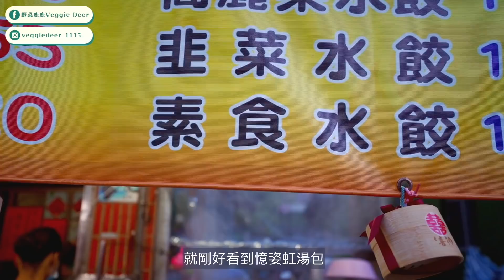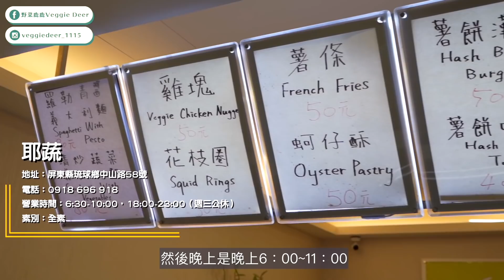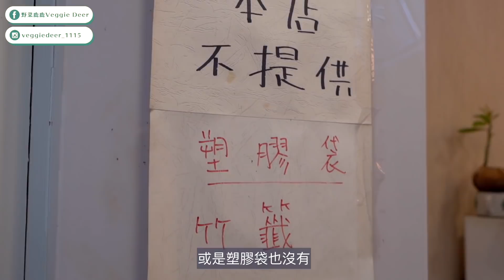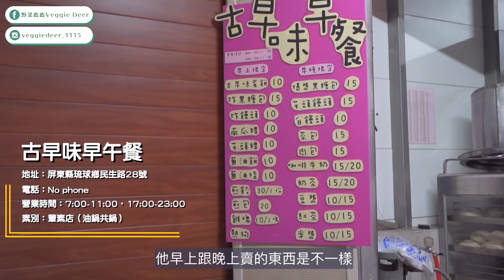蔬食大探索｜小琉球10間素食全攻略🔥偽裝成自助餐的素食熱炒🍲 菜單上沒有的隱藏版素食早餐？➤野菜鹿鹿 Veggie Deer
我們的新企劃！！！蔬食大探索～
第一站就來到傳說中的素食超級沙漠
小琉球！！！！
從台北跑到小琉球也是個遙遠的路程啊
就是希望大家到小琉球遊玩時
也能享受到好吃的素食
這次就全部挖出來給你們看啦！

走走～跟著我們的腳步一起去看看吧！

小琉球素食全攻略

好禮素食早餐【全素、蛋素】
地址：屏東縣琉球鄉中正路307號
營業時間：6：30 - 9：00 (營業時間不定，記得先電聯確認)

洪媽媽早餐店【葷素店（葷素共鍋）】
地址：屏東縣琉球鄉和平路28-5號
營業時間：5 : 30-11:00

粥太太養生蔬食廣東粥【全素、蛋奶素】
地址：屏東縣琉球鄉中山路74號
營業時間：09 : 00–14:00, 17:00–20:00

憶姿虹湯包【全素、五辛素】
地址：屏東縣琉球鄉中山路8-28號
營業時間：9 : 00-22 : 00(六、日8 : 00-22 : 00)

小本愛玉小琉球【葷素店（葷素分鍋）】
地址：屏東縣琉球鄉信義路（還未知新開幕後的確切地址）
電話：（可至Facebook訊息詢問）
營業時間：2021年過年後才會重新開幕

蜜仔琉部【葷素店（全素、五辛素）】
地址：屏東縣琉球鄉民生路65-1號
營業時間：11:00-15:00，17:00-20:00(週三、四公休)

岩石美式餐廳【葷素店（全素）】
地址：屏東縣琉球鄉本福村民生路26-1號
營業時間：11:30-14:30，18:00-22:00

佛心素食【全素、蛋素】
地址：屏東縣琉球鄉中山路83號2 號
營業時間：11:00-20:00 (週日公休)

耶蔬【全素】
地址：屏東縣琉球鄉中山路58號
營業時間：6 : 30-10 : 00，18:00-23:00（週三公休）

古早味早午餐【葷素店（全素、蛋素、五辛素）】
地址：屏東縣琉球鄉民生路28號
電話：No phone
營業時間：7 : 00-11:00，17:00-23:00